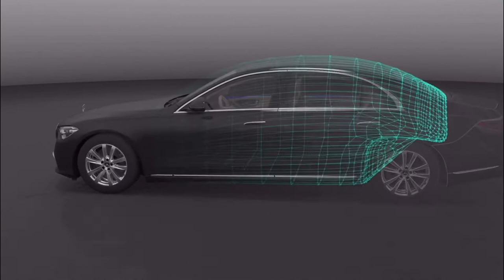All-New 2022 Mercedes S 680 GUARD 4MATIC - Best Car in World